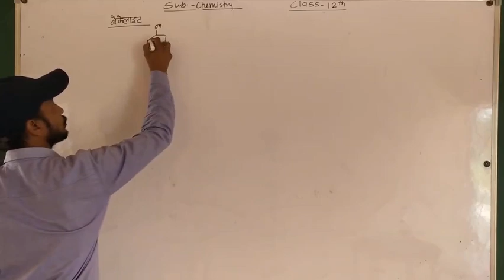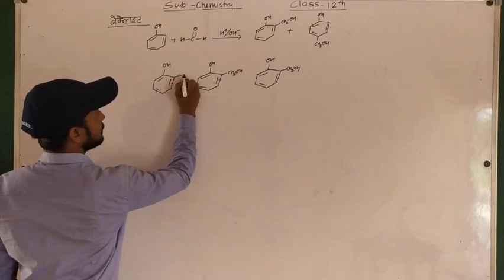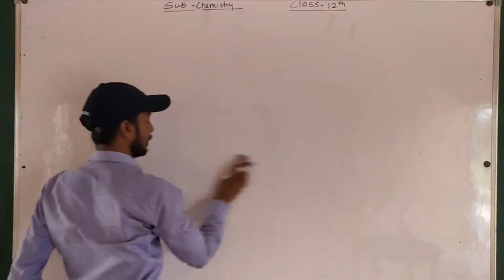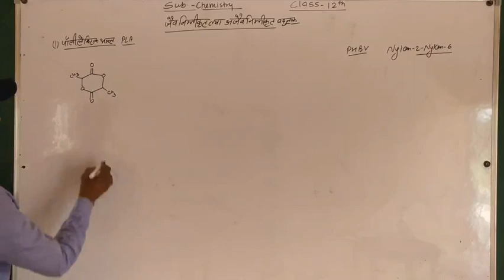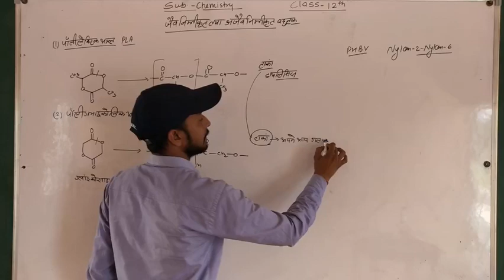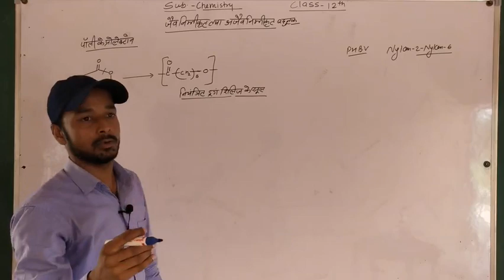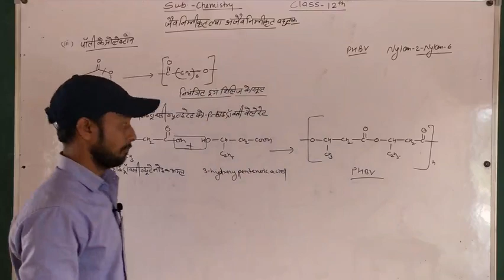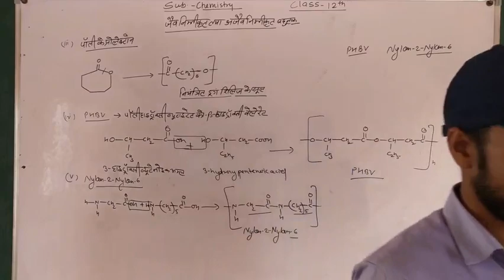Polymer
Biodegradable and nonbiodegradeble